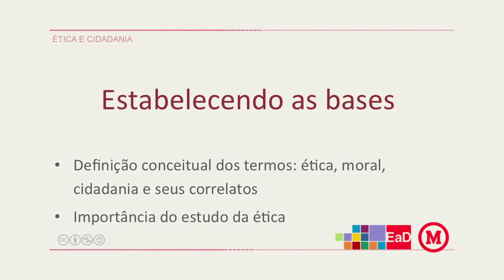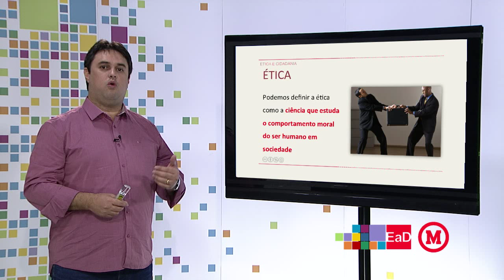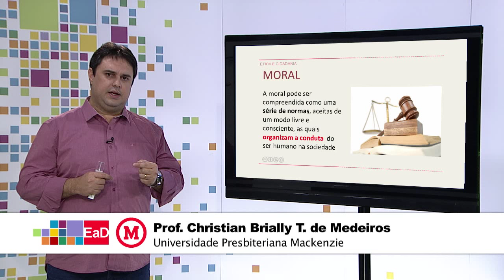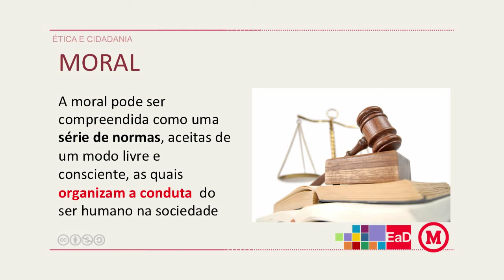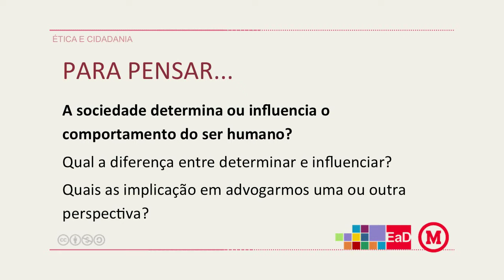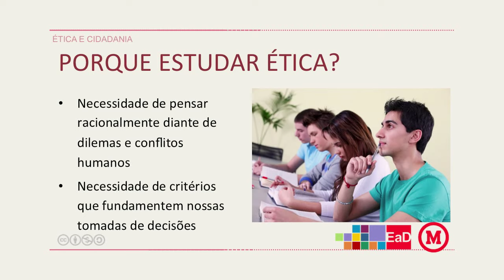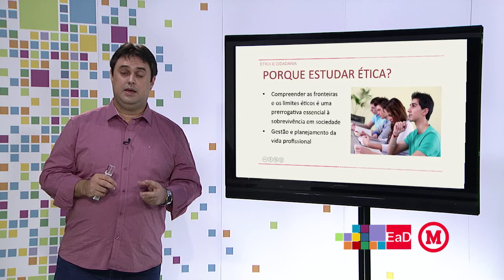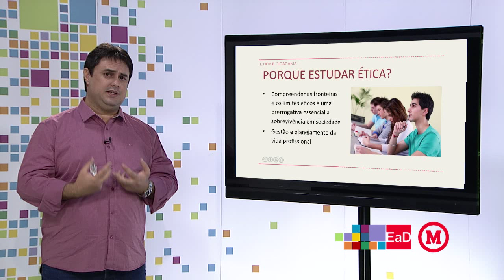Ética e Cidadania aula 1 vd 2 Prof Christian